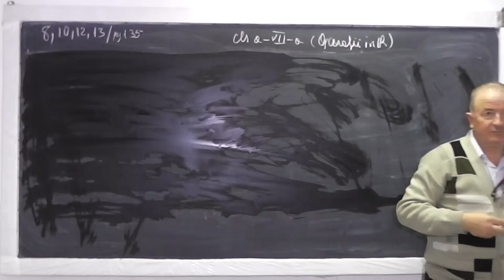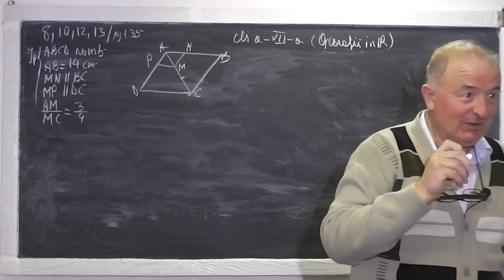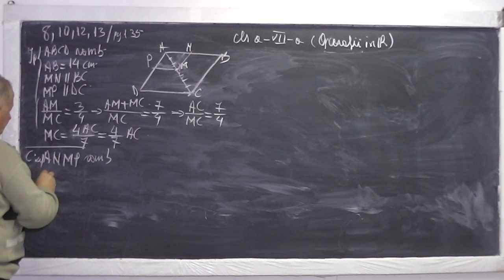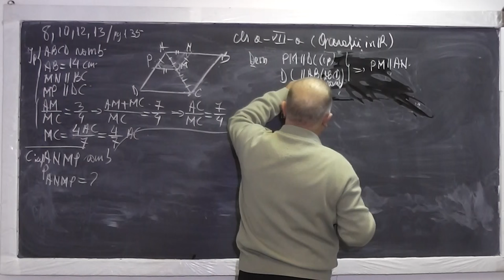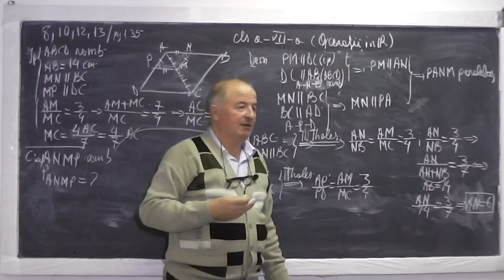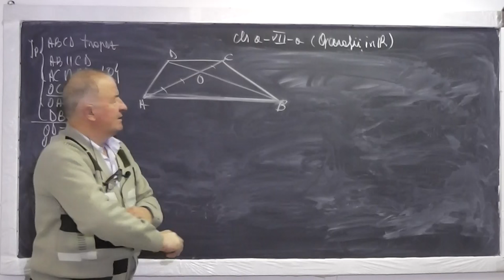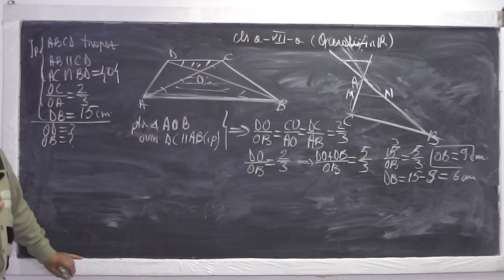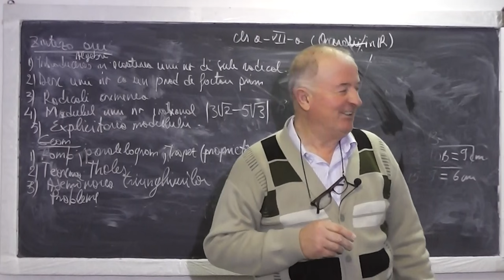2/2 Lectia 759 - Algebra si Geometrie: Numere reale, Radical, Modul, Triunghiuri asemenea - Clasa 7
Aceste lectii sunt sustinute de voi si daca va sunt utile, as aprecia un Like, Share, Comment - In aceasta lectie de matematica pe care o puteti vedea in direct si pe rezolvam exercitii si probleme la algebra si geometrie la clasa a VII-a. Din cuprins: Introducerea si scoaterea unui numar de sub radical, Descompunerea unui numar ca un produs de factori primi, Radicali asemenea, Modulul unui numar irational, Explicitarea modulului, Geometrie plana, Romb, paralelogram, trapez, Teorema lui Thales, Asemanarea triunghiurilor.